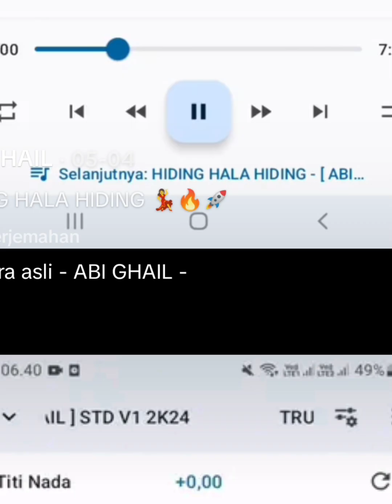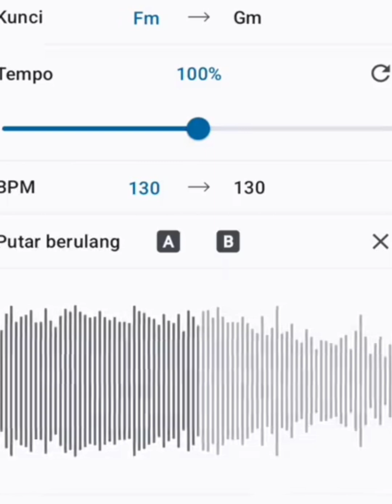stadium hiding hala hala 2024